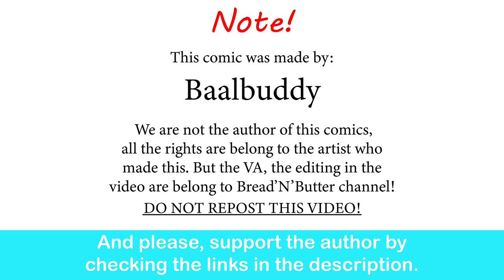Super Robot Wars, Except Char Is Keeping It 100| Baalbuddy comic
Haman Sama!